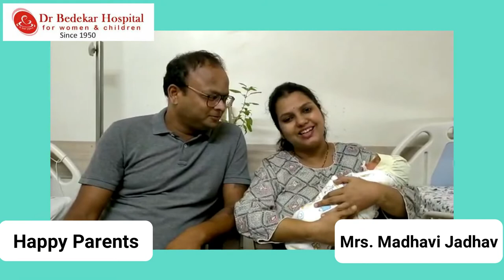Happy Parents - Mrs. Madhavi Jadhav